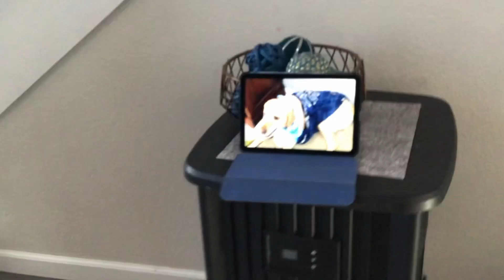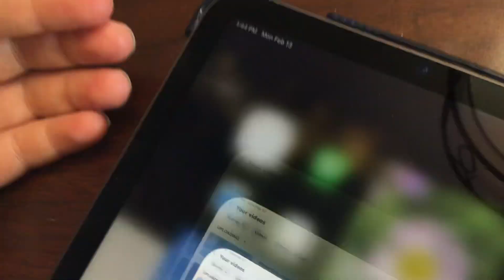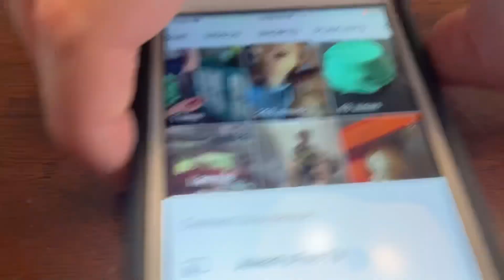100 Subscriber Special